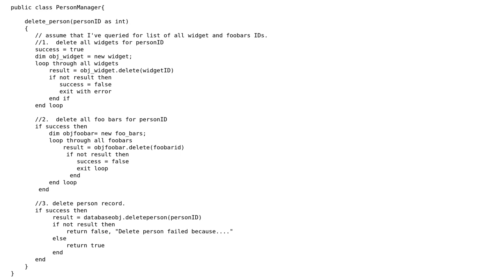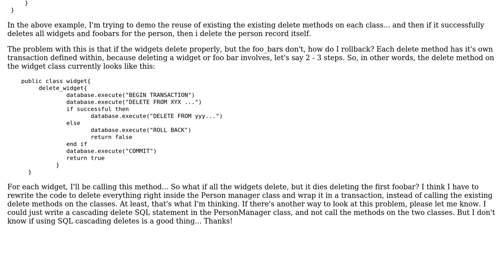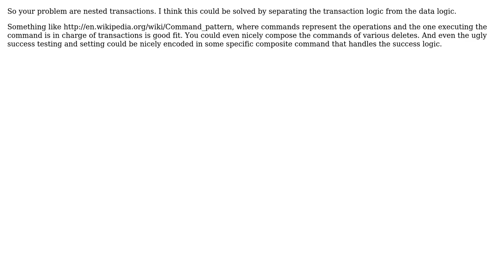Software Engineering: what's the proper way to organize code that straddles multiple objects?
With thanks & praise to God, and with thanks to the many people who have made this project possible! You are responsible for your own actions.